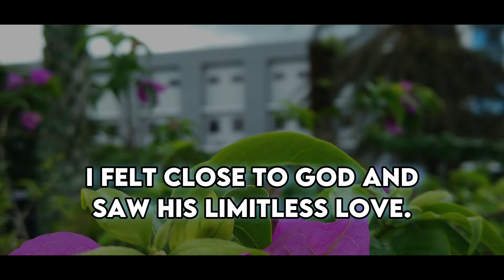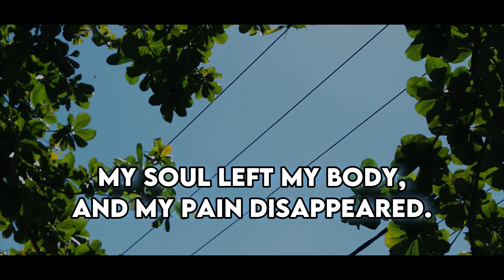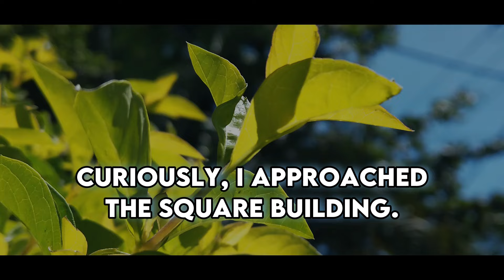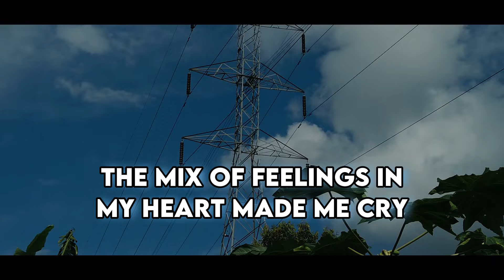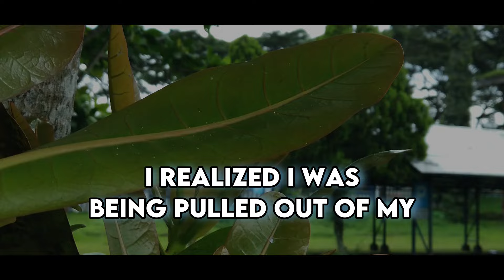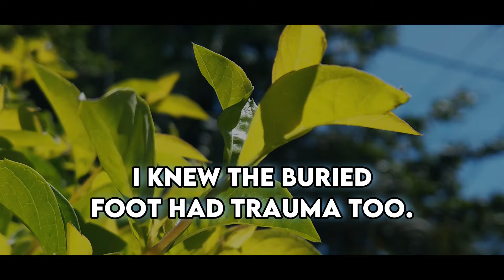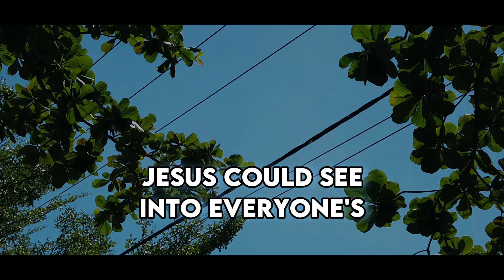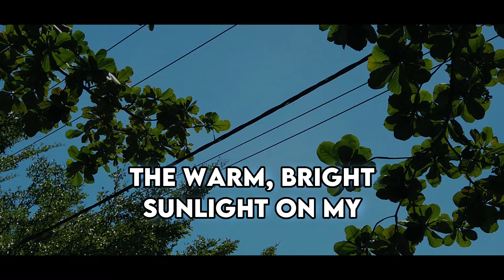NDE: The close brush with death revealed terrifying visions of "Doomsday"